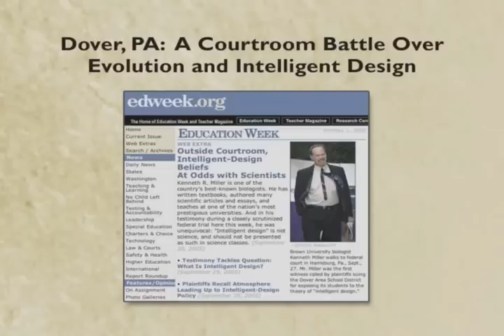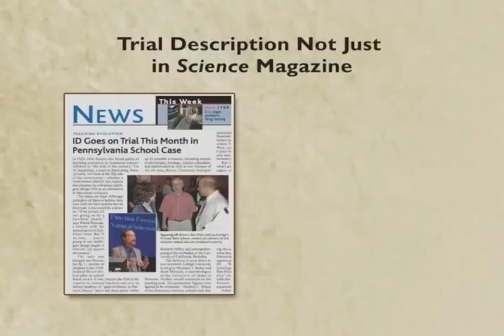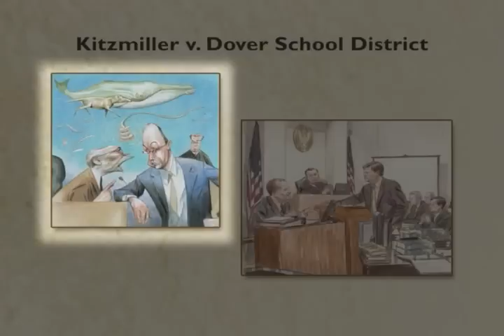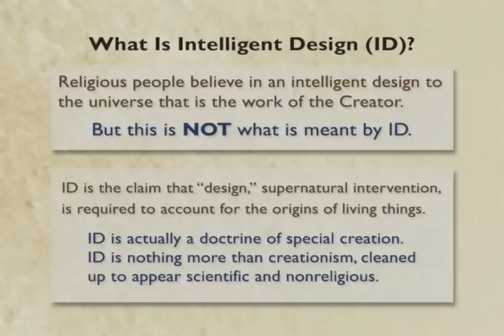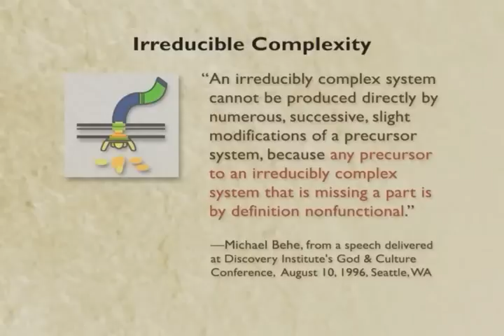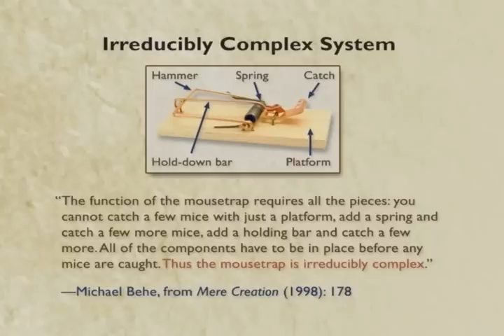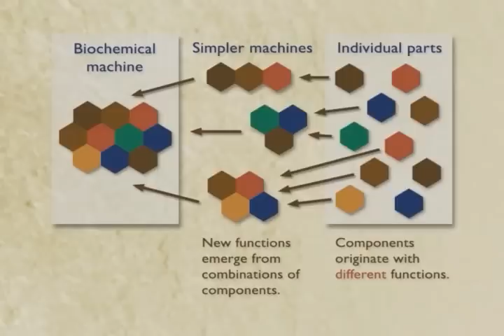Evolution: Fossils, Genes, and Mousetraps (5-9)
September 27, 2006 lecture by Kenneth R. Miller, Ph.D. at HHMI headquarters for an audience of high school students from Loudon County, VA